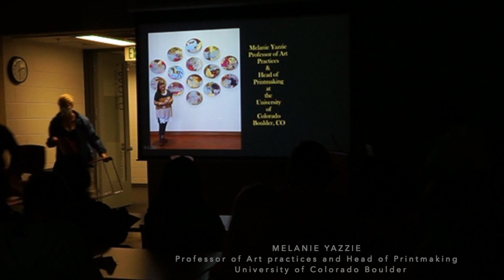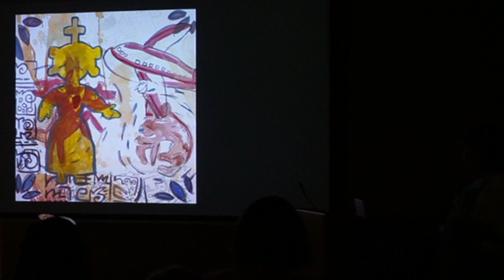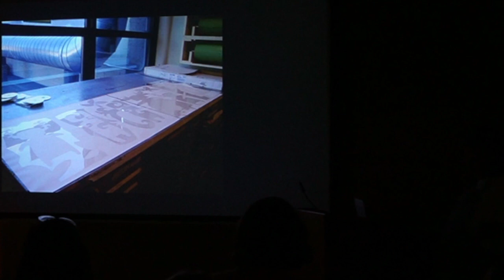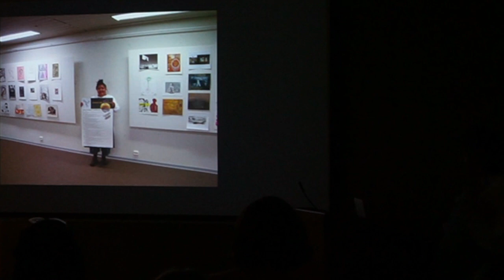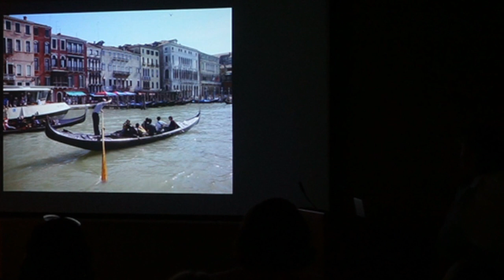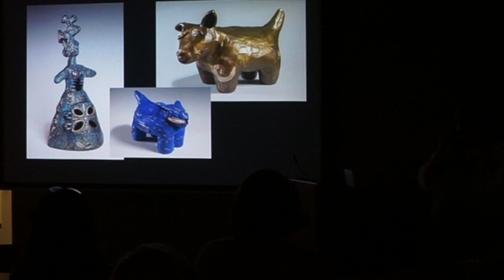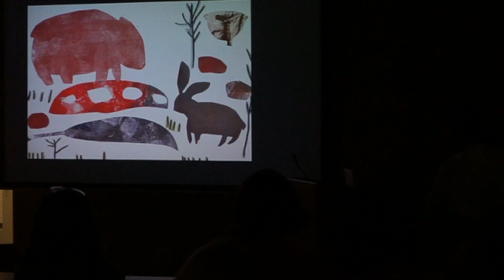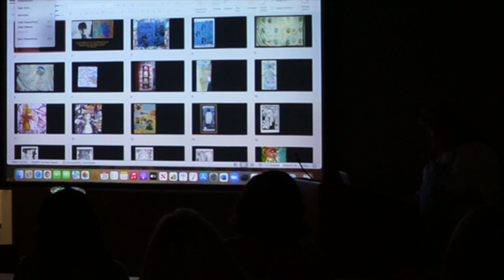Melanie Yazzie - Artist Talk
As a printmaker, painter, and sculptor, Melanie Yazzie’s work draws upon her rich Diné (Navajo) cultural heritage. Her work follows the Diné dictum “walk in beauty” literally, creating beauty and harmony. As an artist, she works to serve as an agent of change by encouraging others to learn about social, cultural, and political phenomena shaping the contemporary lives of Native peoples in the United States and beyond. Her work incorporates both personal experiences as well as the events and symbols from Diné culture.

Melanie Yazzie is a Professor of Printmaking at the University of Colorado, Boulder. She has exhibited across the United States and abroad, in over 500 group and solo exhibitions combined. Yazzie is represented by the Glenn Green Gallery in Santa Fe, New Mexico.

During Yazzie’s visit to CSU, she will host a hands-on Gelli printing workshop at CABIN and give an artist lecture in the Wold at the Visual Arts Building.

The CABIN (Center for Artists’ Books and Inclusive Narratives) is a budding interdisciplinary lab space, located on the 3rd floor of the CSU Chemistry building, that operates as an annex to the Department of Art and Art History. We host community workshops and collaborative research projects from both students and faculty who want to explore innovations in book arts and book arts-related creativity.